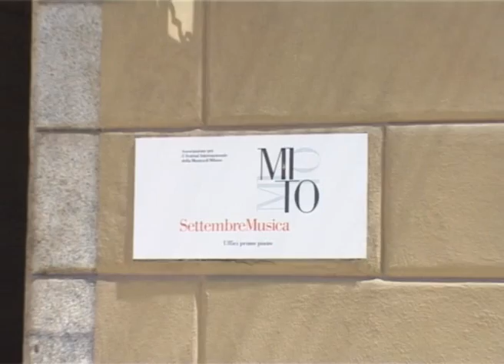TWN 56 - Ed. del 29/05/2009 - Milano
Appuntamento settimanale con l'arte e la cultura in città. Il notiziario è stato girato a Milano, per la presentazione di MiTo. La trascrizione della puntata è disponibile all'indirizzo